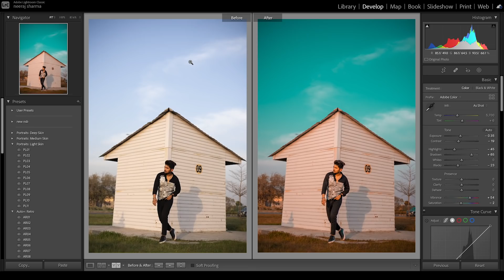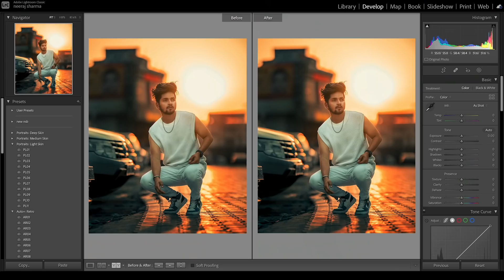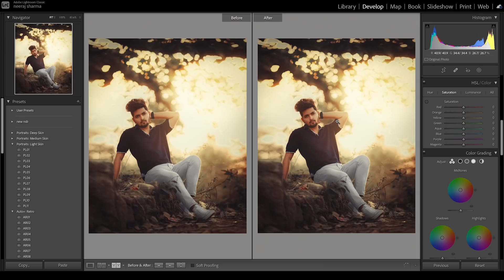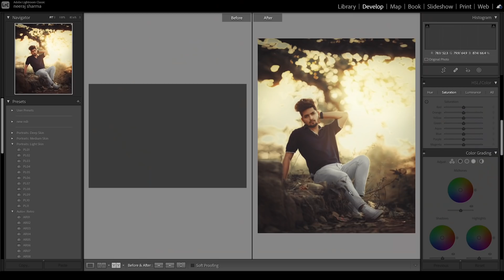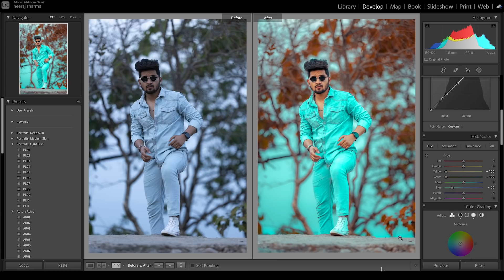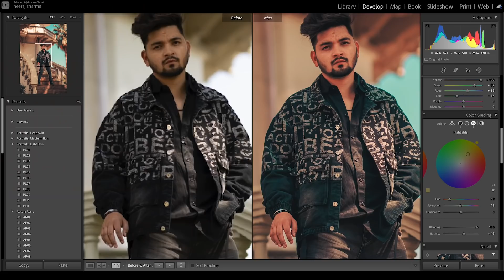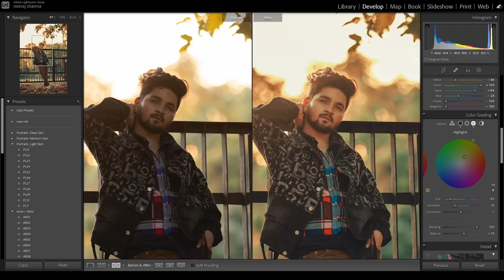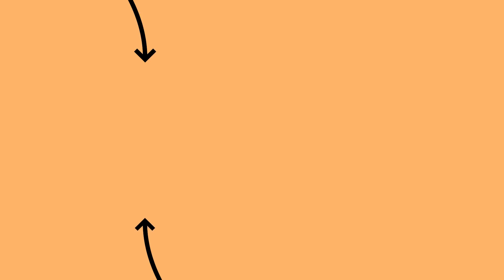How to choose Perfect Colour Tone for your Photos (NEW TRICK) - NSB Pictures